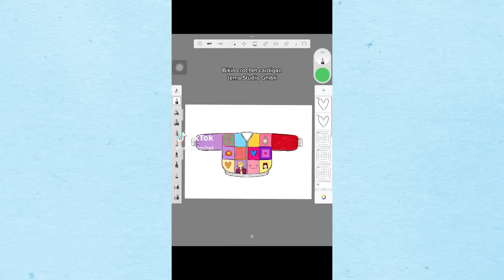#383 TIKTOK CROCHET FASHION COMPILATION